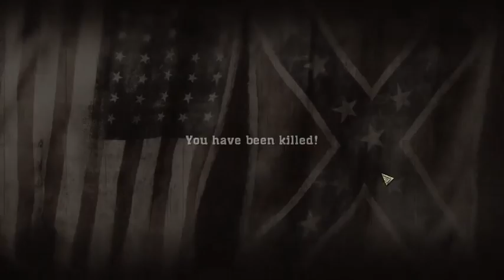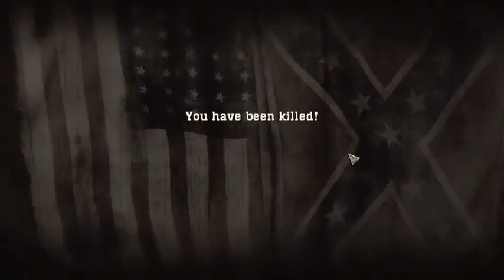civil war secret missions part 2 why do yanks hate me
Game: unknown
Author: epiccrafter1926